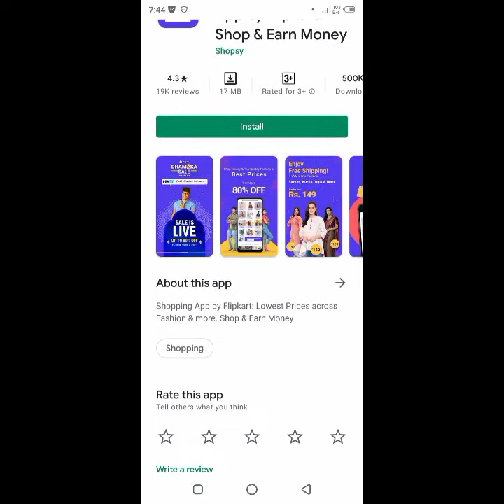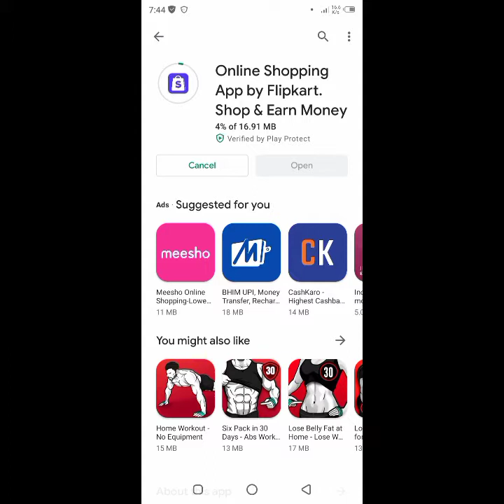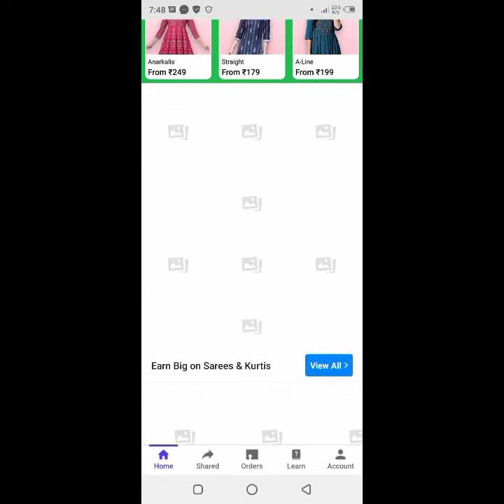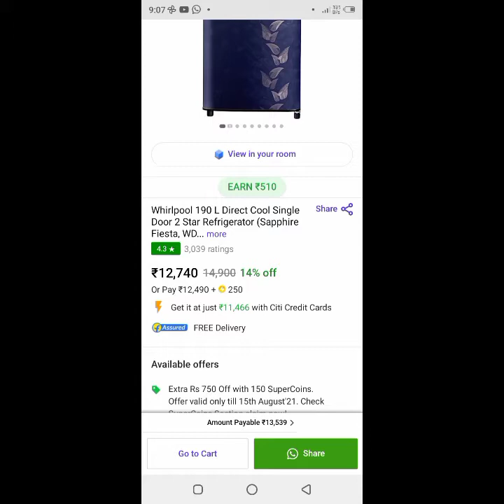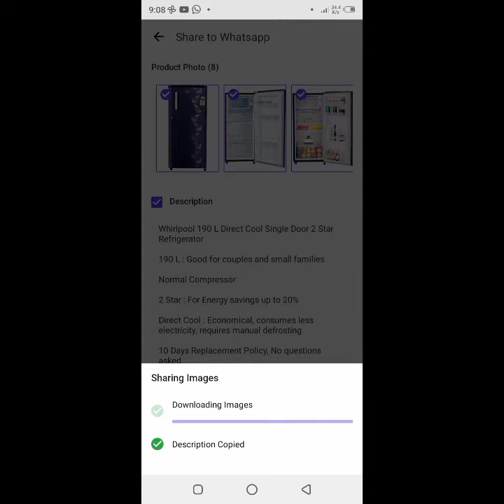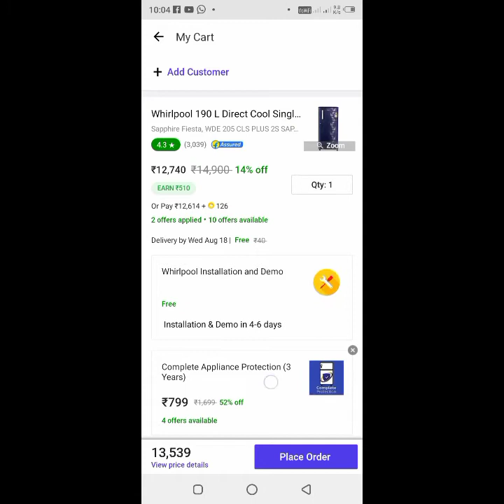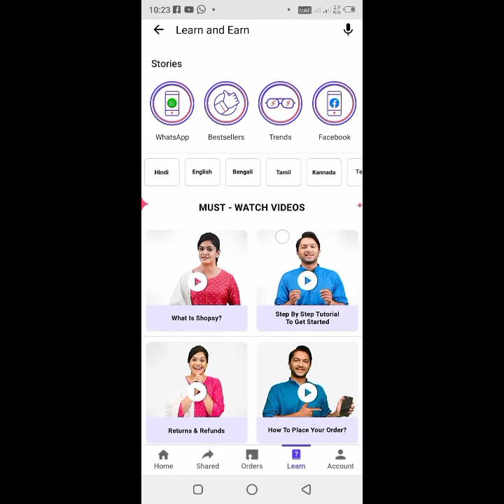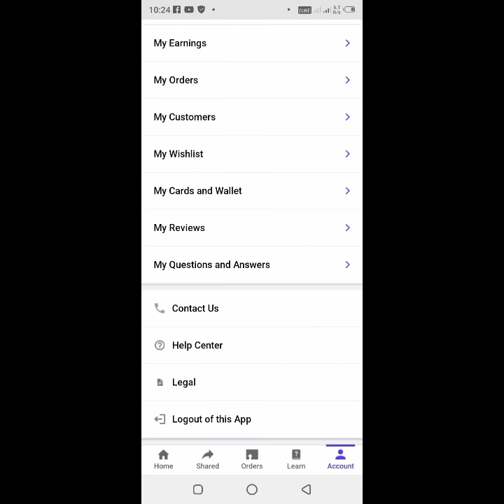Flipkart ഇൽ നിങ്ങൾക്കും ജോലി വേണോ |Shopsy|Flipkart affiliated marketing |online business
Shopsy
shopsy flipkart
flipkart